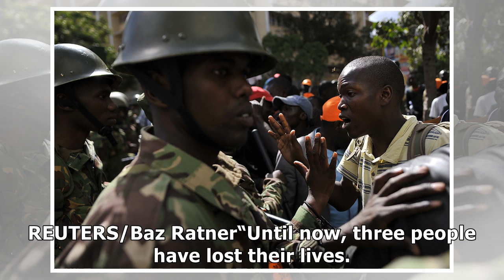News Building collapse kills at least three in Kenyan capital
NAIROBI (Reuters) - At least three people were killed after a five-story building collapsed in the K...